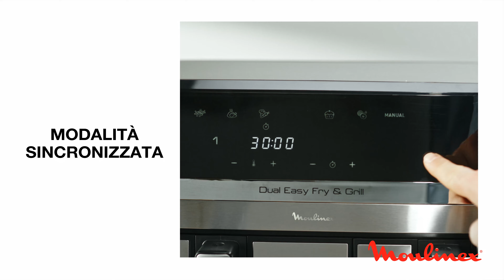Moulinex Dual Easy Fry & Grill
Frittura ad aria e griglia: un pasto completo per tutta la famiglia in una sola volta

Prepara in un attimo un pasto completo per tutta la famiglia con Dual Easy Fry & Grill, la friggitrice ad aria che frigge e griglia contemporaneamente grazie al doppio cestello. Nel cestello XXL è possibile preparare piatti abbondanti come il pollo arrosto, mentre i due cestelli insieme sono ideali per porzioni generose di patatine fritte e molto altro. I suoi 8 programmi preimpostati consentono di grigliare, friggere ad aria, arrostire, cuocere al forno e rosolare le pietanze senza supervisione. Impostala e vai, per pasti fatti in casa sani e bilanciati.